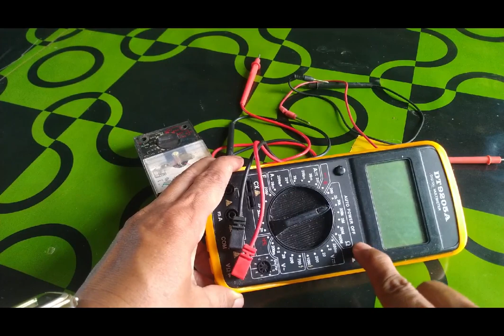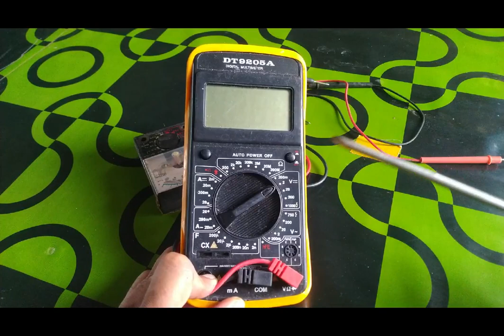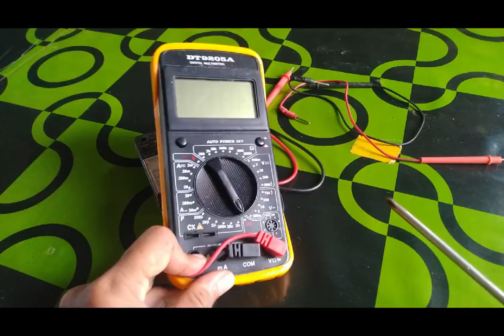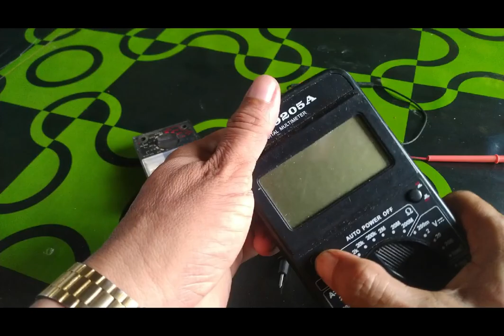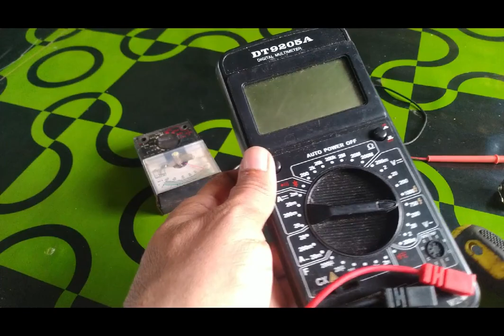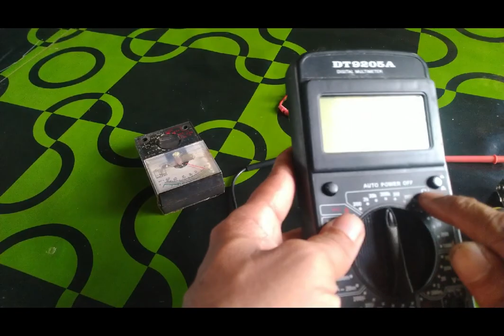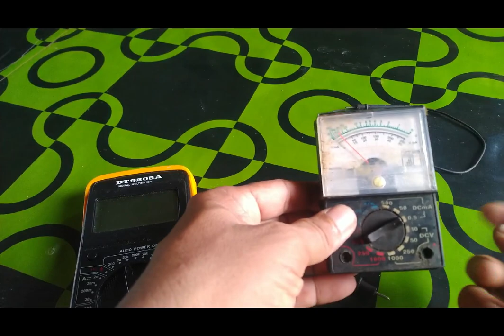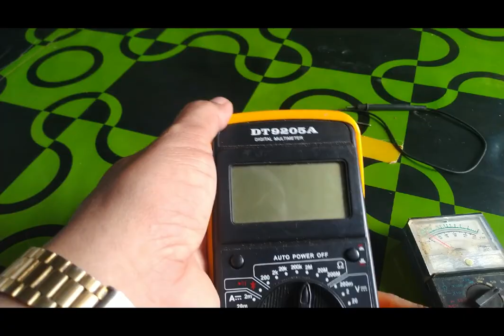Review Multitester DT-9205A - Nilai Kehidupan Tersirat - UHJ Banjar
Review DT9205A Multitester Pribadi - Nilai Kehidupan Tersirat
SPESIFIKASI :

- Multitester Digital type DT-9205A
- BEST Digital Multimeter DT9205A
- Handheld digital multimeter
- Modern digital multimeter
- Best multimeter digital
- DC Voltage: 200mV/2V/20V/200V/1000V ((0.0.8%+1))
- AC Voltage: 2V/20V/200V/750V ((0.8%+3))
- DC Current: 2mA/20mA/200mA/20A ((0.8%+1))
- AC Current: 20mA/200mA/20A ((1%+3))
- Resistance: 200/2k/20k/200k/20M/200M((1%+3))
- Capacity: 20nF/200nF/2uF/20uF/200uF ((4 %+3))
- Temperature: -40C~1000C ((0.8%+4))
- Input Impendence of Voltage Measurement: 10M
- Max. Display: 1999
- Power Supply: 9V battery
- Valid Value: AC
- Display: About 190 x 90 x 30 mm
- Diode: Ok
- Triode: Ok
- Circuit breaking or not breaking test: OK
- Sleep mode: OK
- Numerical hold: Ok

Hoby, Penelusuran,
Elektronika, Teknologi,
Hoby, Penelusuran,
Elektronika, Teknologi,